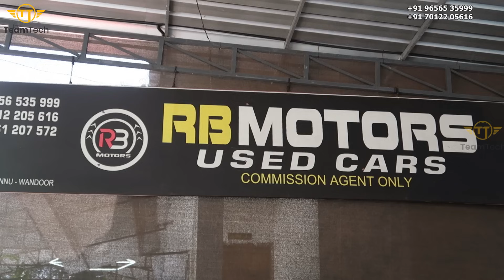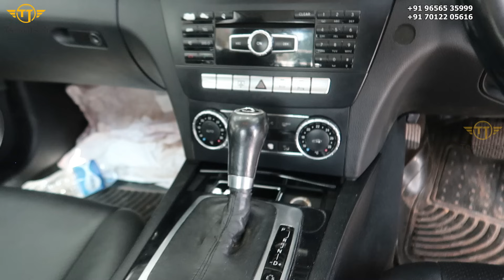കാറുകൾക്ക് വെടിക്കെട്ട് ഓഫർ | FULL LOAN USED CAR | RB MOTORS | EP 933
Full loan used car video from RB Motors, Wandoor. Full loan used car is available for good Cibil score holding person. Hatchback, SUV, Compact SUV, Sedan type cars available here. They are also selling luxury segment cars. Low budget cars also included in this video.

For any information about the vehicles please contact to the showroom number provided below.

RB MOTORS
VYAPARA BHAVAN ROAD
WANDOOR

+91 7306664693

Thanks
TeamTech